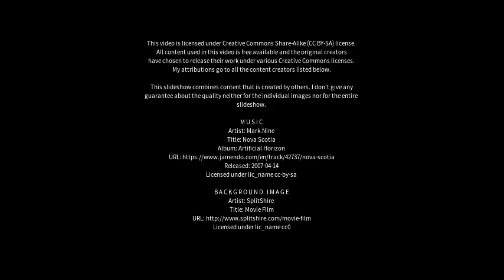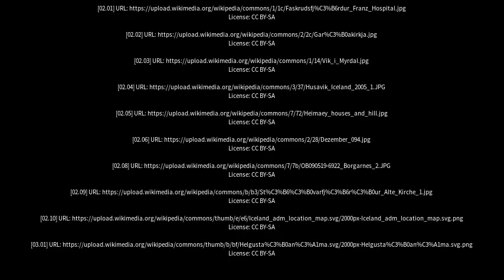Best places to visit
Best places to visit - Eskifjörður (Iceland) Best places to visit - Slideshows from all over the world - City trips, nature pictures, etc.